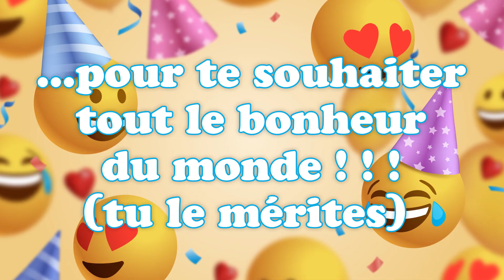Bonne fête Aura ! 19 Juillet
Bonne fête Aura ! 19 Juillet 🎉 Préparez-vous à répandre la joie et le bonheur avec nos vidéos personnalisées ! Dans cette collection spéciale, nous vous invitons à célébrer chaque jour de l'année comme une occasion spéciale. Que ce soit pour souhaiter un anniversaire, une bonne fête, ou simplement pour apporter un sourire, nos vidéos 'Bonne fête' sont conçues avec amour pour égayer les cœurs de vos proches.